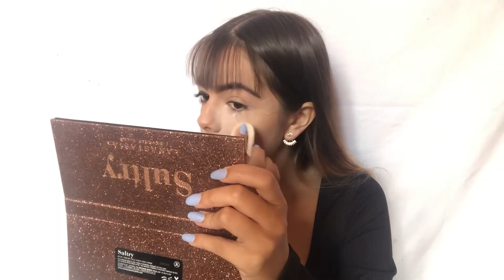3 TECHNIQUES de LINER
Aujourd’hui, je Voulais vous montrer plusieurs méthodes pour réaliser un très de liner qu’il soit sophistiqué ou non￼.

21 buttons: celinebonnerot
Vinted: celinebonnerot